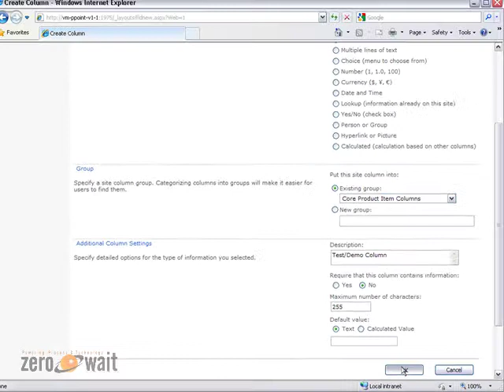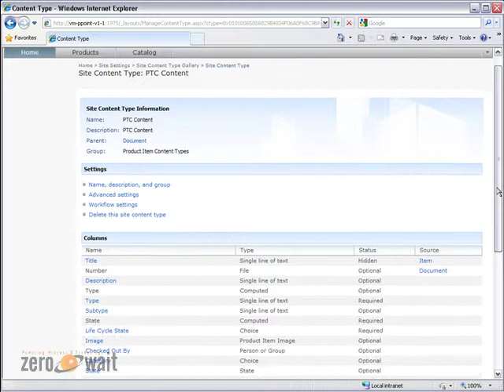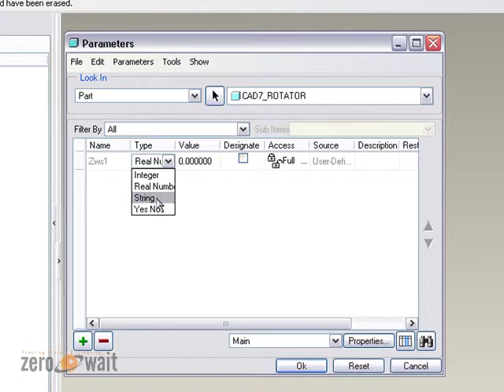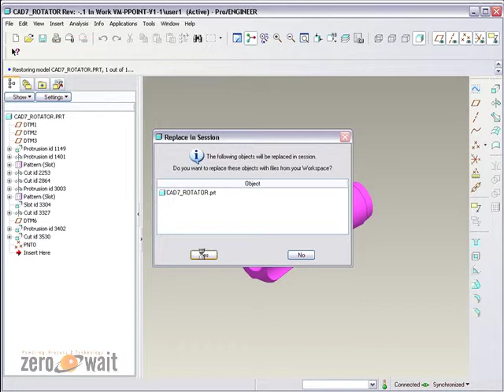ProductPoint v1.1: Configuring Pro/Engineer Parameters and Site Columns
This screencast walks through the configuration of ProductPoint/SharePoint to accept and transfer values to Pro/Engineer's parameters.